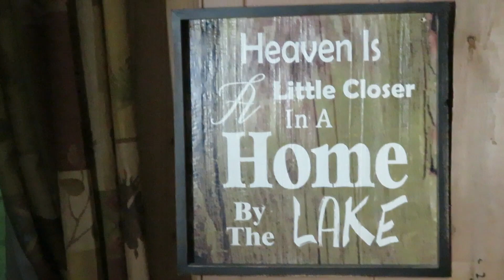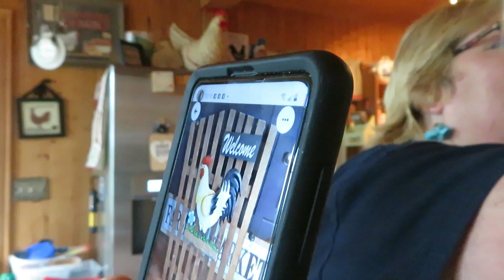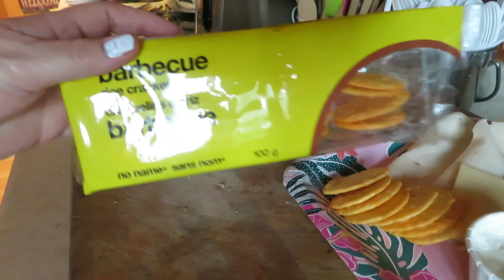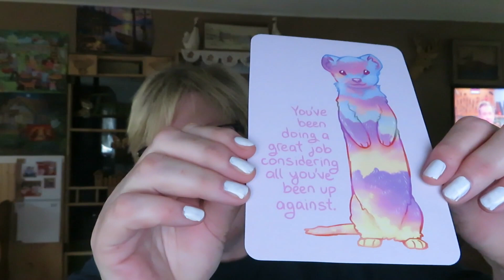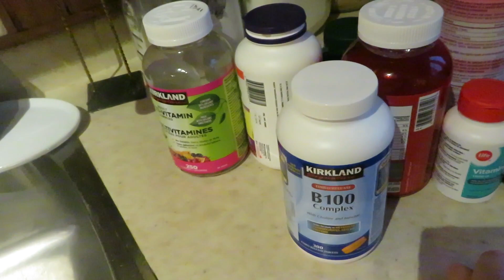SUNDAY WEIGH IN PIZZA NIGHT WEIGHT LOSS JOURNEY